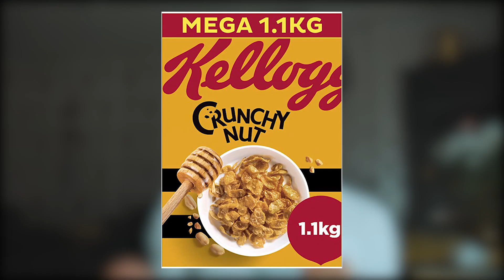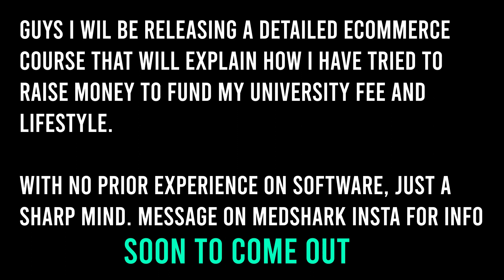Why Medicine Is NOT For You?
This is in reference to my brother @AnasNuurAli, I am glad to have put my own twist. In this video answer why medicine is not good for you, essentially things I would have loved to hear when i was applying to medicine. You would thing I would make a video on why medicine but this is simply a collection of medical videos that i am making for Medicine applicants in the UK and Australia. I highlight the drawbacks with medcine, This is leading up to medicine Alevels.